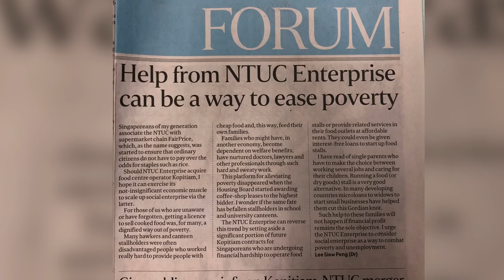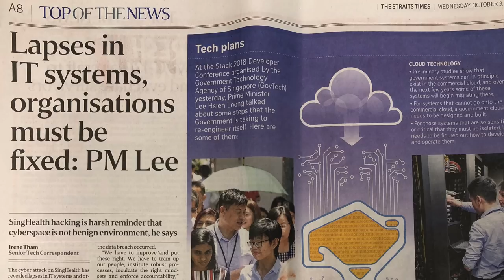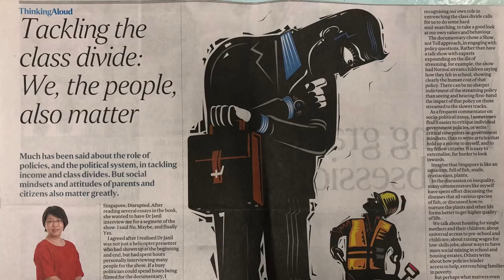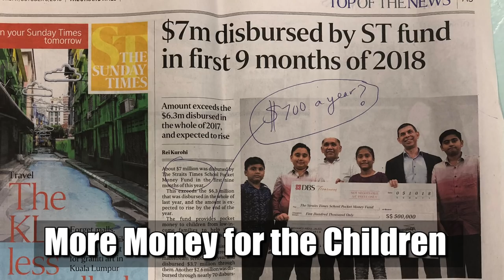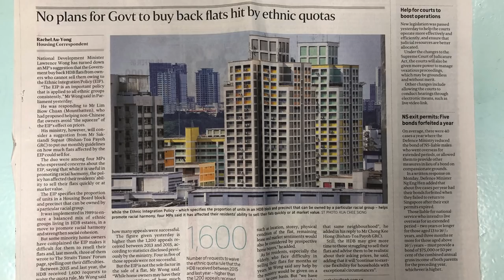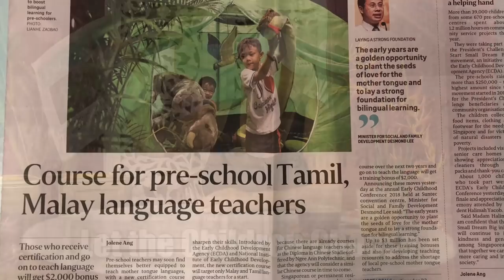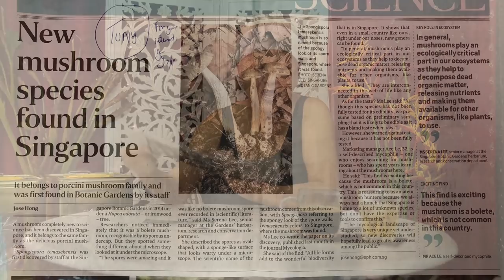NTUC Enterprise merger and HDB Ethnic Quota | Coffee & Whiskey with Ivy S4E02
Another week, more news from Ivy! Get ready talk about the NTUC Enterprise merger, the HDB Ethnic quota and the applying F&B license. All this and MORE.
- Looking through the state of social, political and national issues, Ivy Singh-Lim gives her unexpurgated advice with candour & wisdom. Holding back is not in the Warrior’s blood & no subject is off limits if it’s about Singapore which the Warrior guards with a passion.